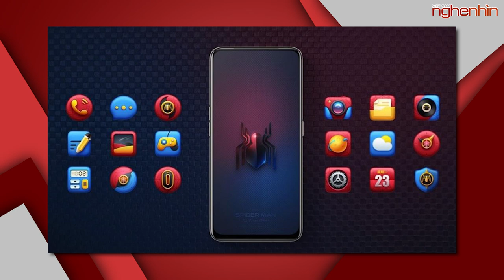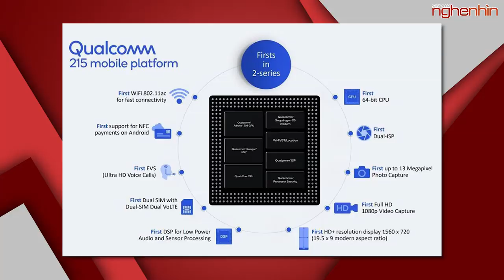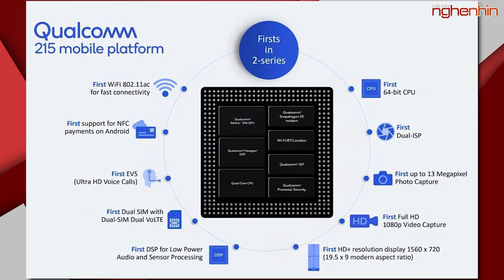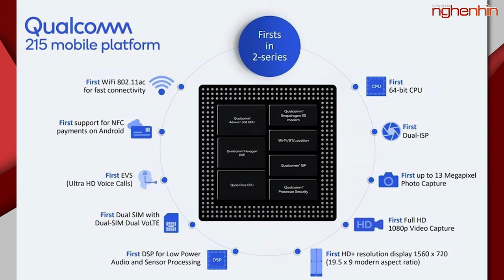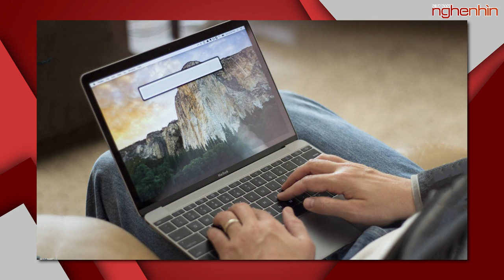Realme X Spider Man Edition chỉ 260 USD| Vsmart thế hệ mới sẽ trang bị Snapdragon 215 vừa ra mắt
Realme X Spider Man Edition lên kệ giá chỉ 260 USD
Smartphone Vsmart thế hệ mới sẽ trang bị Snapdragon 215 vừa ra mắt
Apple chính thức khai tử MacBook 12 inch chỉ sau 4 năm